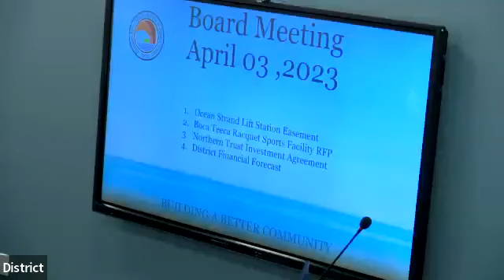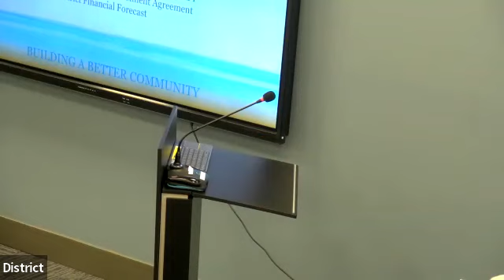Regular Board Meeting 4-3-2023